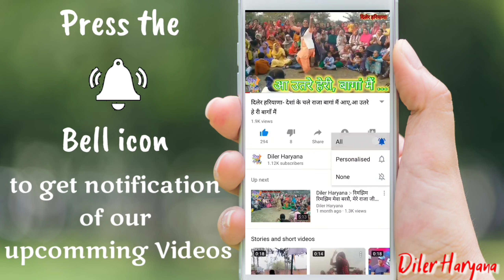दिलेर हरियाणा:- Makar sankranti celebration .. Haryanvi Geet ।। हरियाणवी गीत।।